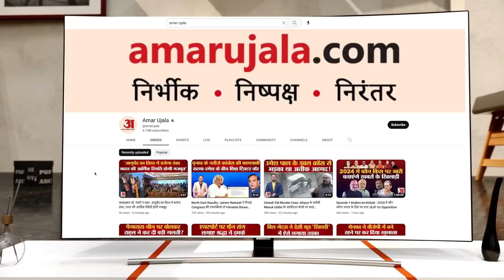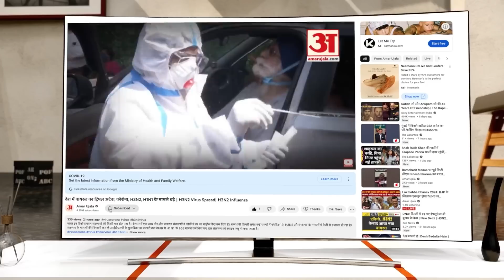Rajasthan Election 2023 चुनाव से पहले Vasundhara Raje को मिलेगी बड़ी जिम्मेदारी? Congress । BJP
Rajasthan Election 2023 चुनाव से पहले Vasundhara Raje को मिलेगी बड़ी जिम्मेदारी? वसुंधरा राजे को भी महत्वपूर्ण ज़िम्मदारी दिए जाने के संकेत मिल रहे हैं।